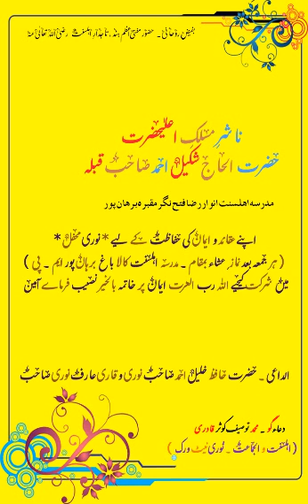Namaz ka bayan